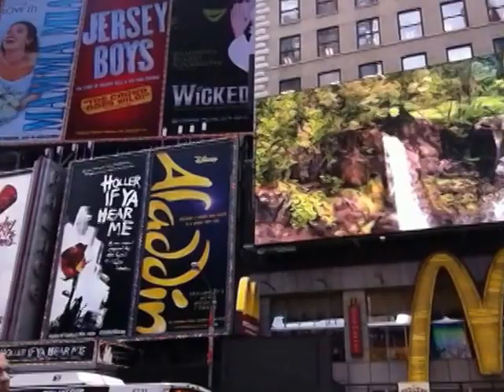What to do when you're lost in life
What does my new book, and New York's street grid, have to do with your life and your future? I give you the answer in this video, where I'm in Times Square with my new book, the Millionaire Master Plan, within an hour of picking up the 1st copy from Hachette.